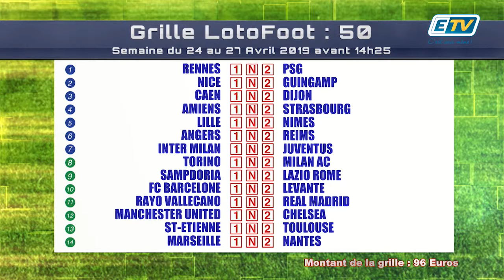FEUILLE DE MATCH du 25 Avril 2019 - Partie 2